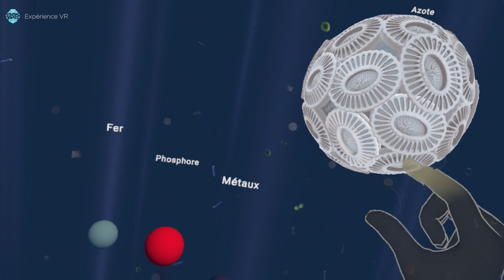NOS RÉALISATIONS EN RÉALITÉ VIRTUELLE - 3DCREATION.FR - 2024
Découvrez quelques unes de nos réalisations en réalité virtuelle à travers ce showreel.